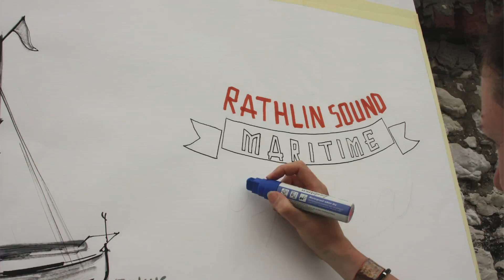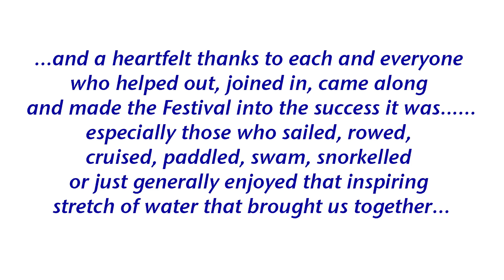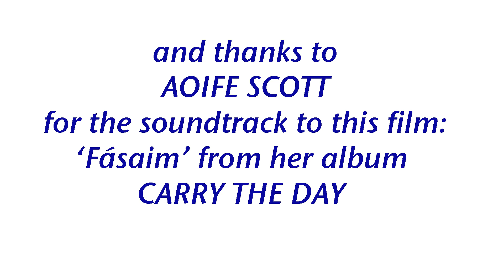Rathlin maritime festival